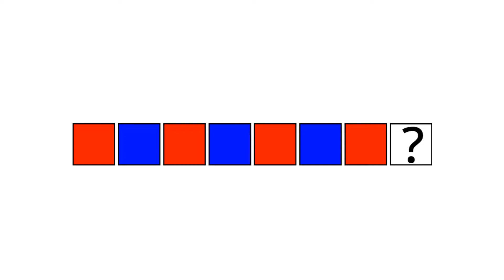The Numberkids And Numberblocks Band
Numberblocks Addition
Numberblocks Adding